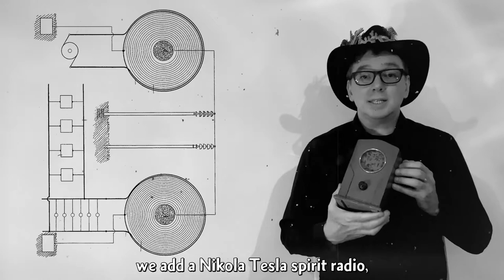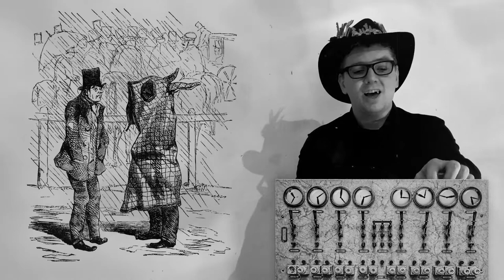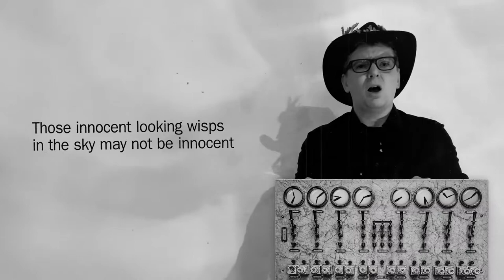Why Combine a Haunted Grandfather Clock, Grand Piano, and Tesla Spirit Radio?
The original version of "It Rained All Summer" by Glaciære is

The clockwork remix of "It Rained All Summer" by Neons Gone Mad is